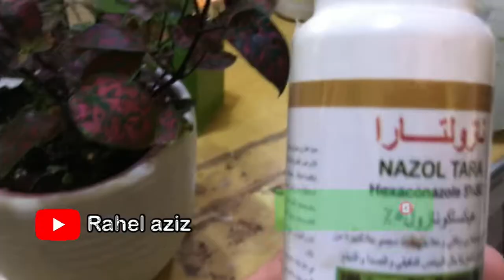چۆن چارەسەری حەشەراتی سەر گول بکەین؟